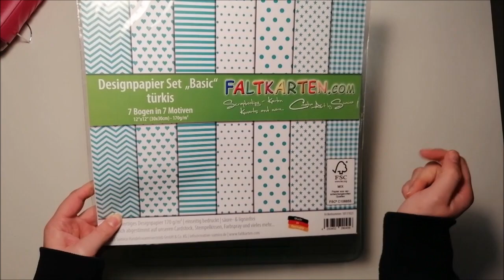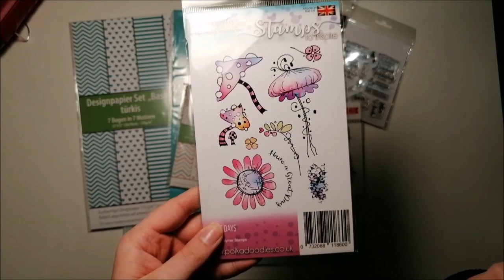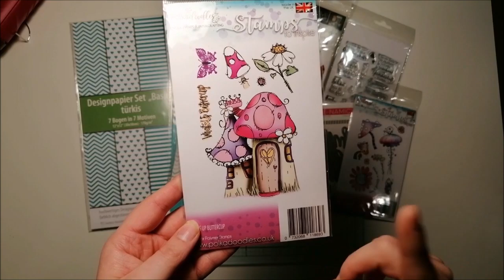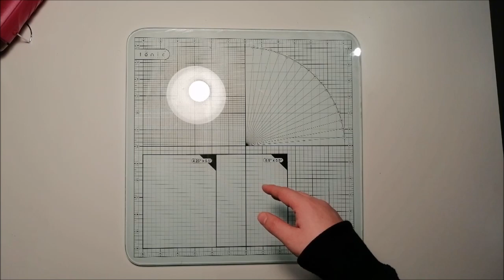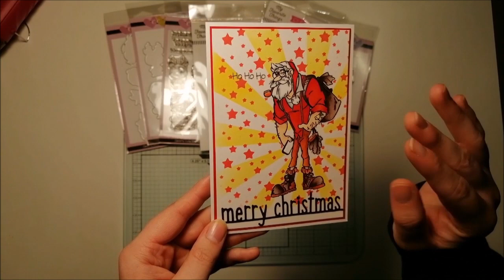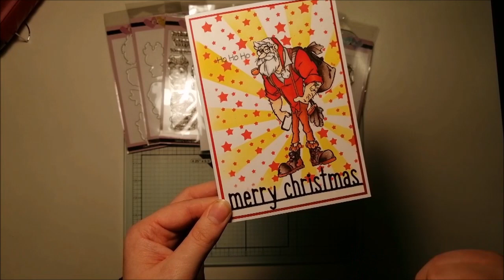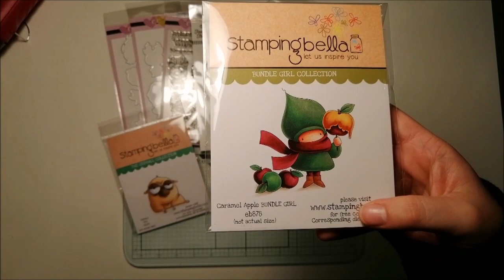Kreativbunt und Faltkarten Haul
Halli hallo ihr Kreativen,

heute habe ich wieder Mal ein Haul für euch. Diese Mal habe ich bei Kreativbunt und Faltkarten geshoppt. Ich hoffe es gefällt euch. In dem Sinne traut euch kreativ zu sein♥